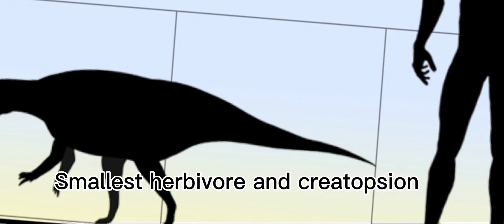Small to large pt 1